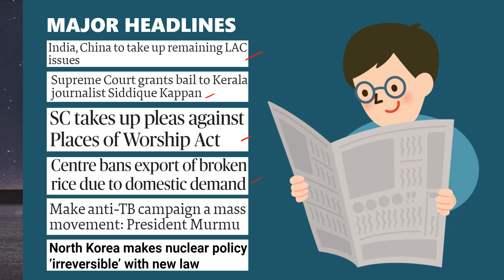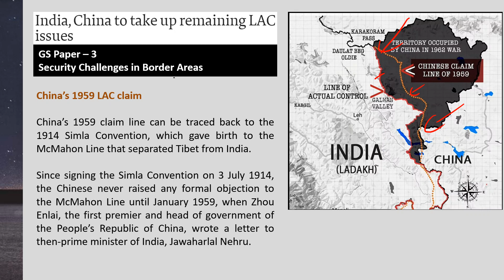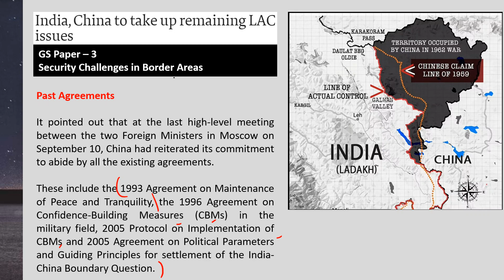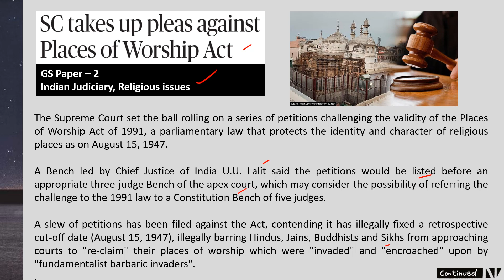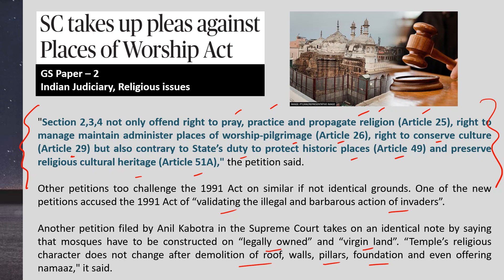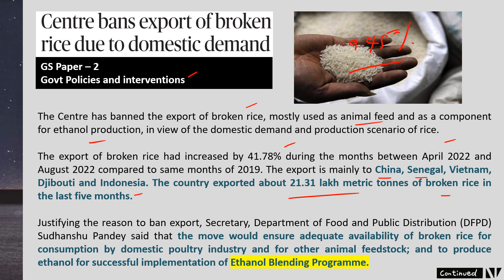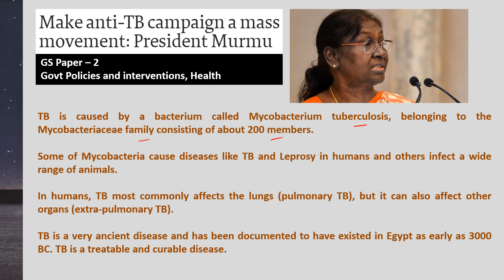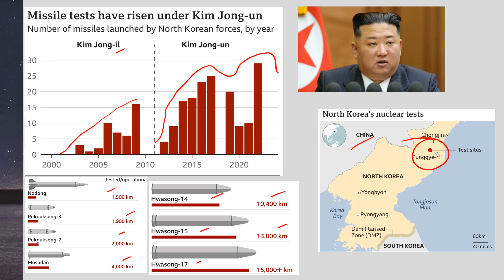10 September 2022 - Daily Current Affairs/News Analysis by Vineet Sagar North korea nuclear policy